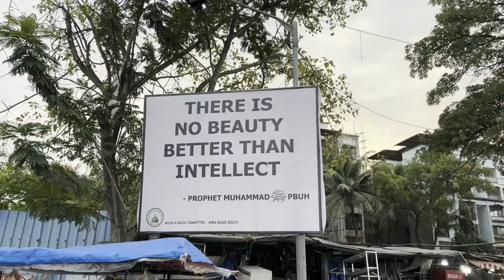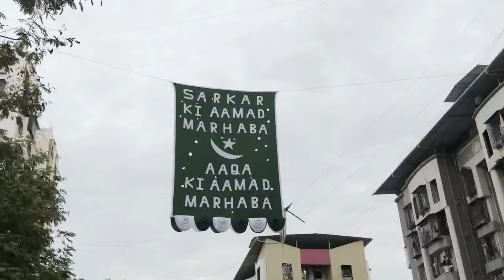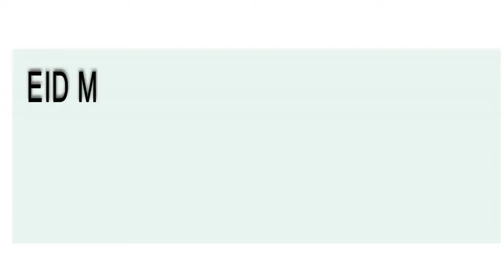EID MILAD UN NABI 2024 JULOOS DAY TIME PART ONE - Day Time | FARHAT | DRONE VIEW FULL VIDEO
EID MILAD UN NABI  JULUS MIRA ROAD , GANGA COMPLEX , HYDRI , NAYA NAGAR, LODHA ROAD, KANUNGO , THANKS TO ALL FOR ORGANIZING WELL AND FOLLOWING ALL RULES AND REGULATION.